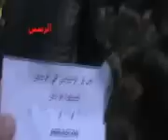شام حمص الرستن دفن الشهيد محمد قاسم طلاس 30 11 2012